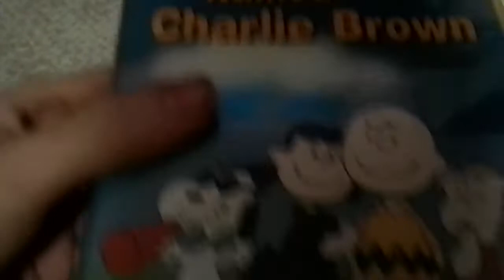A Boy Named Charlie Brown 2001 VHS : Review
this tape looks like allyjessa2000's copy